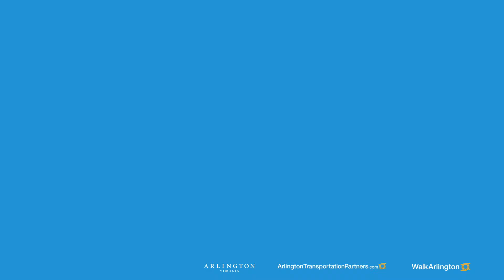Hidden Gems: How the Birds of Prey at Potomac Overlook Regional Park Were Injured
Discover hidden gems in Arlington.